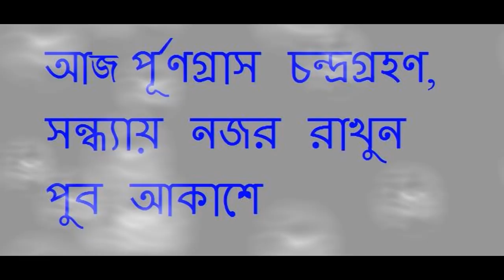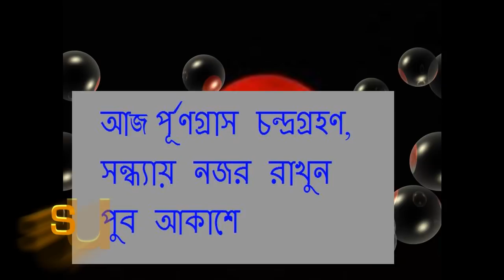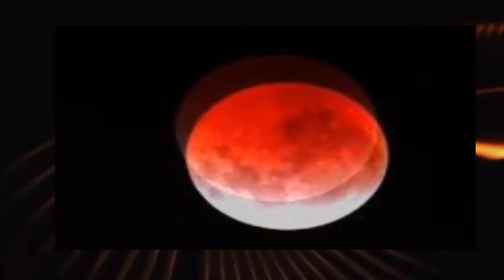আজ পূর্ণগ্রাস চন্দ্রগ্রহণ, সন্ধ্যায় নজর রাখুন পুব আকাশে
আজ পূর্ণগ্রাস চন্দ্রগ্রহণ ,সন্ধ্যায় নজর রাখুন পুব আকাশে। এবিষয় যানতে হলে নিচের ভিডিও টা দেখুন।অপেক্ষা আর কয়েক ঘণ্টার। তার পরই বছরের প্রথম গ্রহণ প্রত্যক্ষ করবে বিশ্ব। কলকাতা-সহ গোটা পূর্বভারত থেকে স্পষ্ট দেখা যাবে এই গ্রহণ।
চাঁদ ও সূর্যের মাঝে পৃথিবী এসে পড়লে পৃথিবীর ছায়ায় ঢাকা পড়ে চাঁদ। এর ফলে কিছুক্ষণের জন্য পৃথিবী থেকে দেখা যায় না চাঁদমামাকে। ক্রমশ পৃথিবী ও চাঁদ ক্রমশ অবস্থান বদল করায় পৃথিবীর ছায়া থেকে ক্রমশ বেরিয়ে আসে চাঁদ। ফের স্পষ্ট ভাবে দেখা যায় আকাশে।